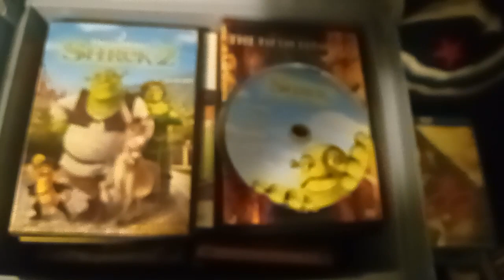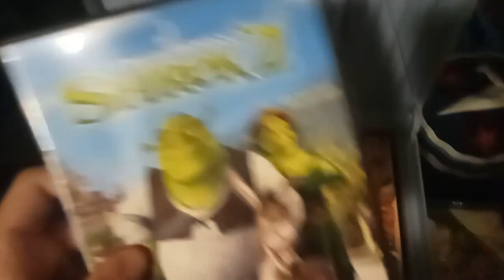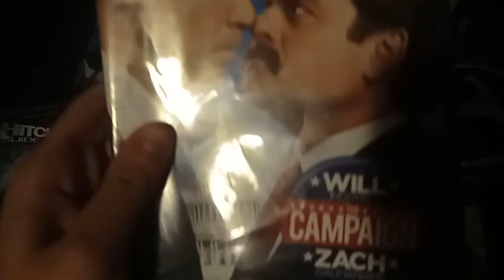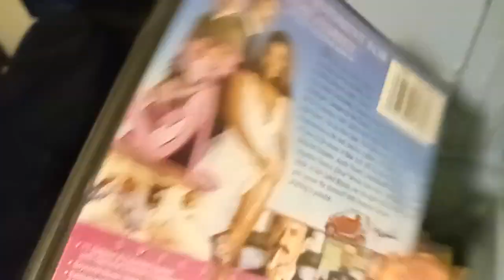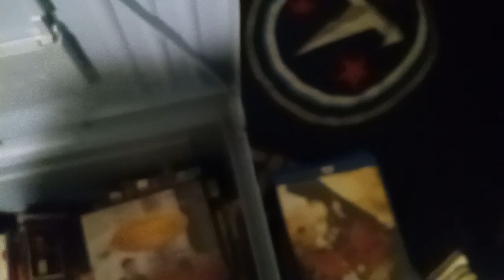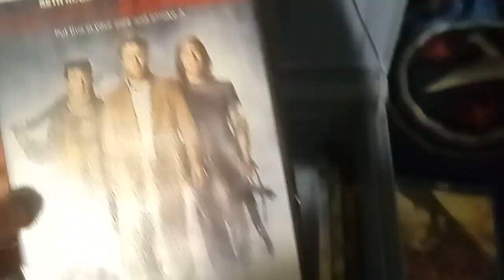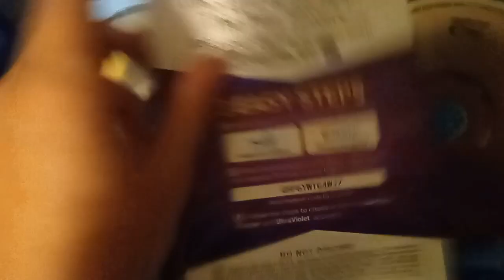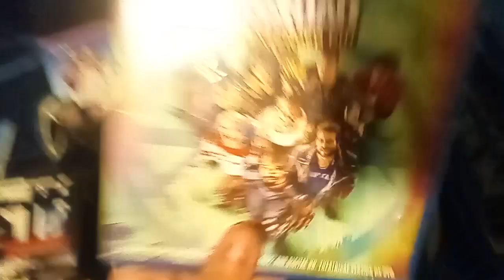DVD/Blu Ray Collecttion (2023)